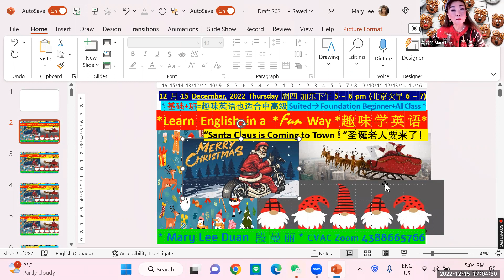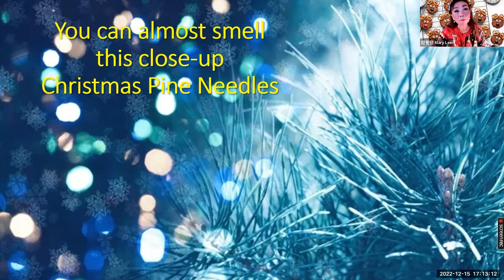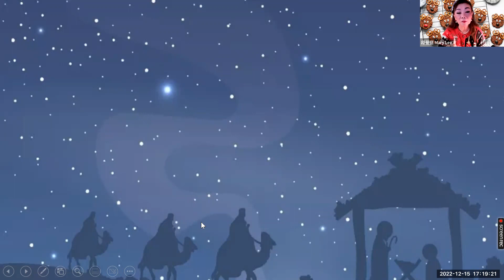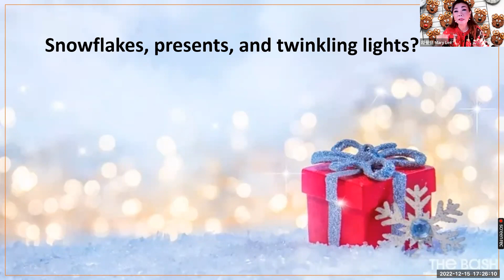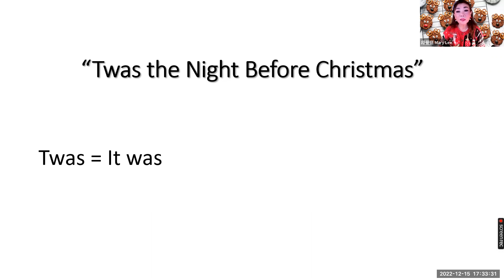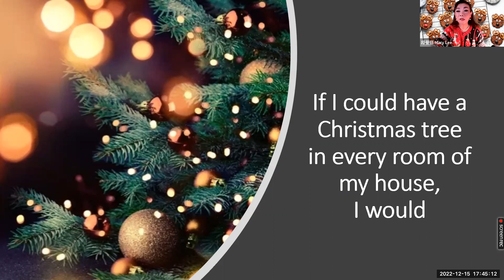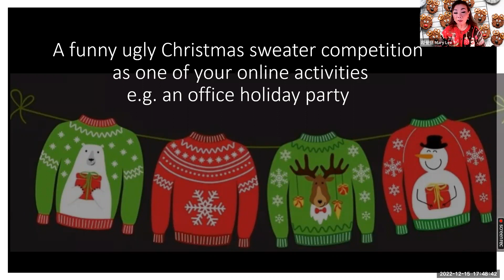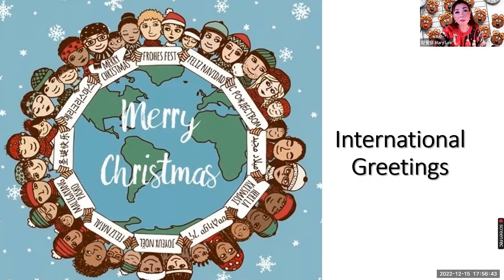英语角零基础学习【会员公益课】2022-12-15志愿者活动